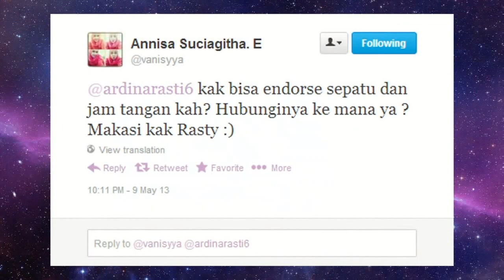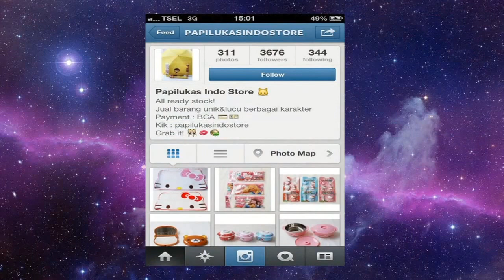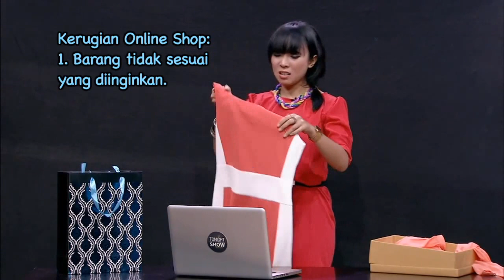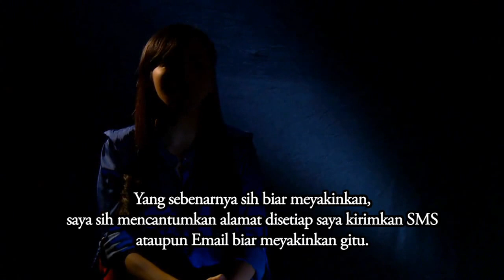Tonight Show - Online Shop with Fitri Tropika